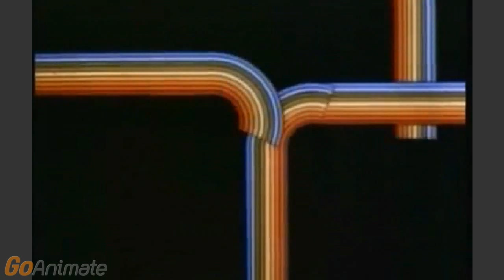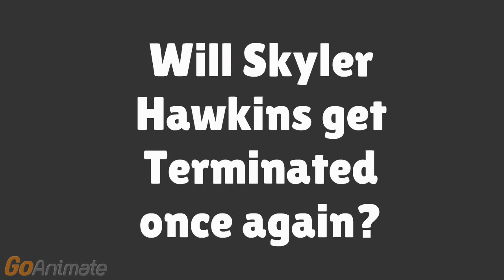OPT Logo Bloopers #4: May i take your order?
Credit to all fast food restaurants.
Tantrums: 2 (Mangle and Skyler Hawkins)
Barfs: 0
Crotch Kicks: 0